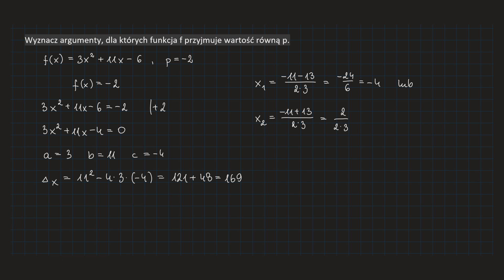[13-6b-PR2]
Do usłyszenia,
Kuba. 👀🤗❤️🦉🙌🏻